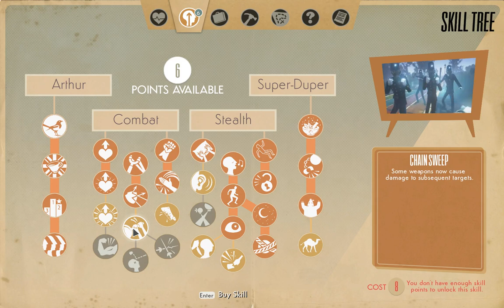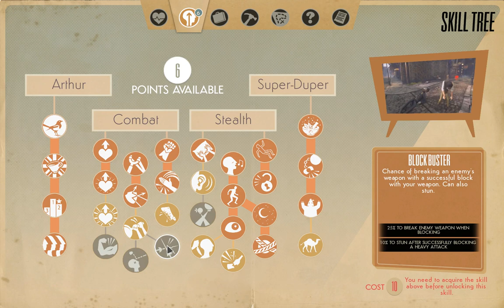We Happy Few 💊 | I Yam That I Yam | Ep 20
Almost all the quests that I know about on Lud's Holm are getting completed in this episode as well as a few back on Maidenholm.